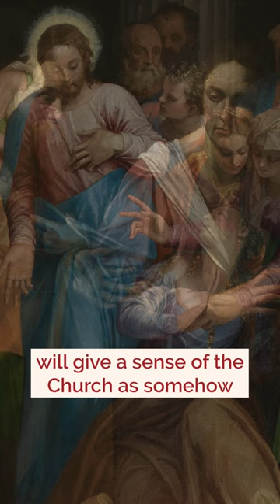HOW Did Saint Paul IMPACT the CHURCH? (Archbishop Mark) ⛪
None of us can remember life without the New Testament, it’s always been there. In this podcast series “The Words that Make the World” hosted by Archbishop Mark Coleridge, we will explore the New Testament and how it has made the world in many ways, and made you and I.

In this second episode of our new podcast series, titled “The Words that Make the World“, Archbishop Mark Coleridge looks into Paul’s letters as the earliest writings in the New Testament.

So, join us in this podcast series, where we will learn how the New Testament came to be, and how the church also came to be, as texts and community which are intimately connected and related.